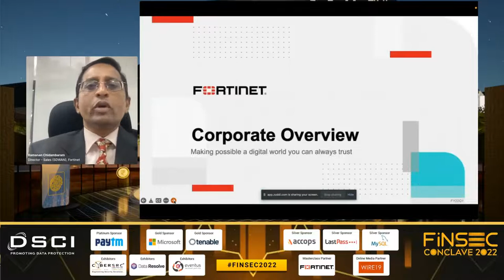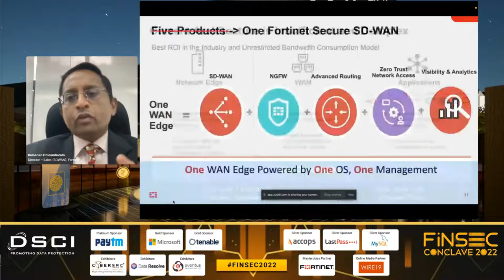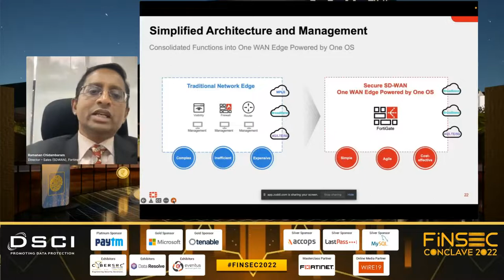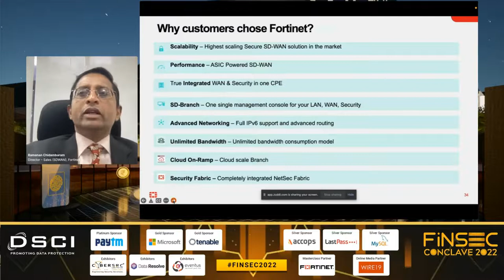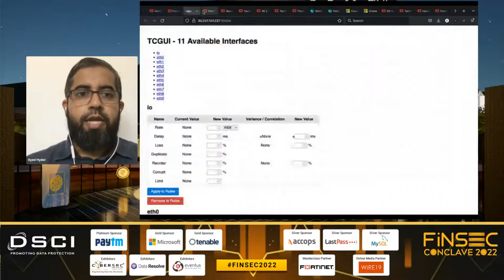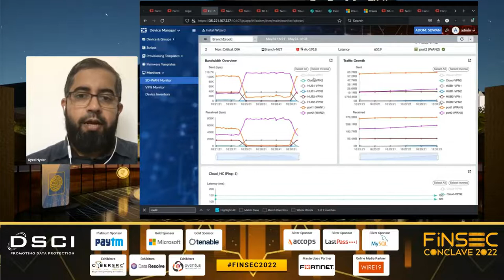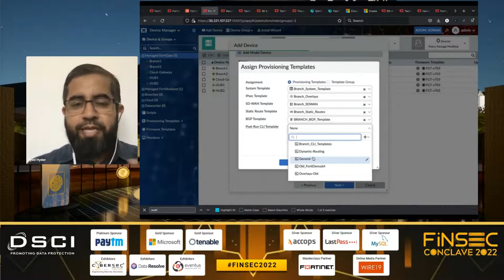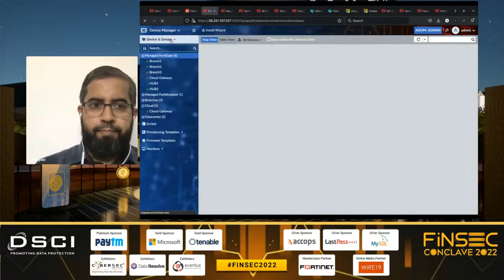FINSEC2022 Day1 - Masterclass by Fortinet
FINSEC2022 virtual conclave by DSCI created a platform to bring together key stakeholders from financial services organizations covering sectors such as banking, mutual funds, securities, insurance & pension to deliberate on the imperatives and preparedness of their respective sectors. The virtual summit brought into perspective the current Cyber Security landscape of country's BFSI sector by drawing attention to digitization.

Workshop by Fortinet
• Mr. Ramanan Chidambaram, Director - Sales (SDWAN), Fortinet
• Live Demo session - Syed Hyder – Fortinet
• Tech Chat - Mr. Ramanan Chidambaram & Anita Shreyakar (Fortinet), Moderated by Vinayak Godse, SVP, DSCI

Watch the event coverage, and hear from the diverse Cyber Security, Privacy and BFSI experts on wide-ranging critical topics.